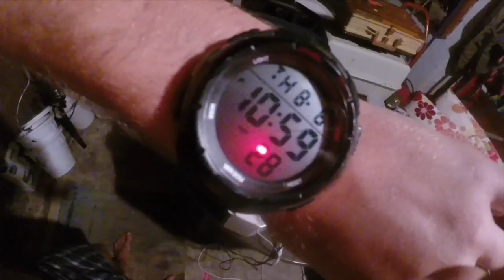IM DONE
Vine @Jwdipper
Kik me: Jwdipper1
Skype: Jbw694